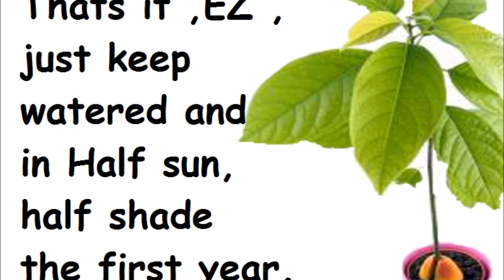How to Start Avocado seed In Water ( Start to finish )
"Metronomix" by CSoul (feat. spinningmerkeba,Jeris,morusque)